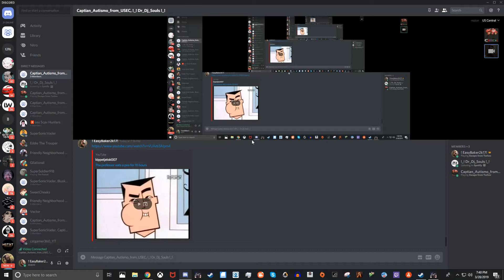why you cant trust people in tarkov :/